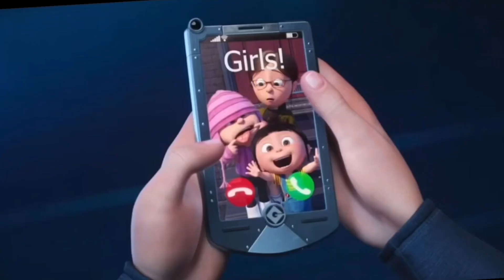Despicable Me Try not to laugh 😆